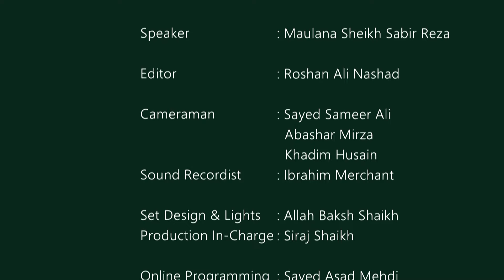Islam in Bangla || Episode 1236 || Istaqbaale Mahe Ramzanul Mubarak || Maulana Sabir Raza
(Istaqbaale Mahe Ramzanul Mubarak)